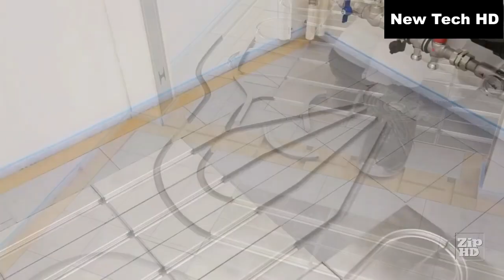construction workers that are at another level - ingenious workers that are on another level ▶2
construction workers that are at another level - ingenious construction workers that are at another level ▶7. highly creative workers that are on another level #1. ingenious workers that are on another level ▶5.

ingenious construction workers that are on another level.

ingenious construction workers that are at another level.

highly creative workers that are on another level. ingenious construction workers that are at another level ▶9.
workers that are on another level.

ingenious workers that are on another level ▶3.
ingenious construction workers that are on another level ▶1.

ingenious construction workers that are at another level ▶8.

ingenious workers that are on another level ▶6.